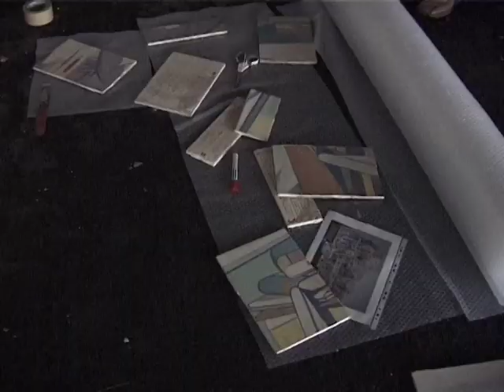bergung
Ausgangspunkt des Videos ist die Bergung des Wandbild „Projektierung von 1965 des Dresdner Malers Erich Gerlach durch die Projektgruppe REINIGUNGSGESELLSCHAFT. Es wurde in einer verfallenden Betriebskantine des ehemaligen VEB Verpackungsmaschinenbau Dresden geborgen. Das Wandbild wurde im Kasseler Kunstverein als Teil der Ausstellung "Arbeite mit, plane mit, regiere mit!" als Bodeninstallation gezeigt.